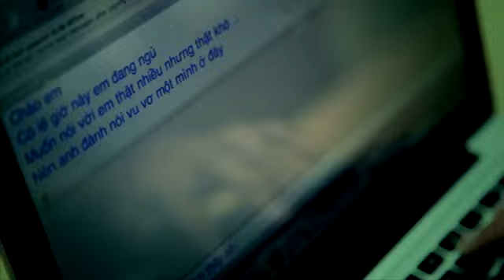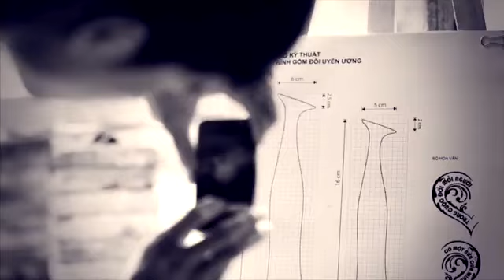Không Thở Được - Phạm Quỳnh Anh